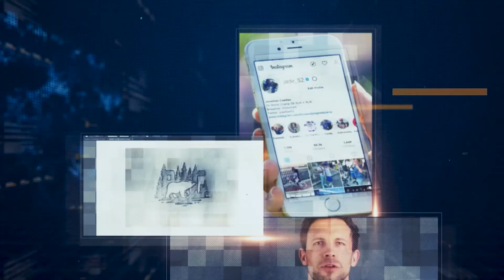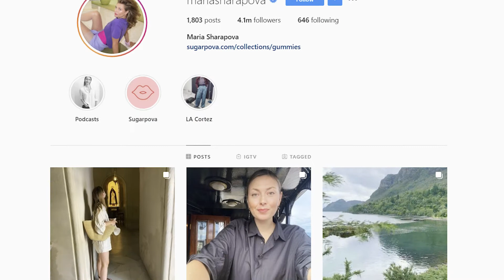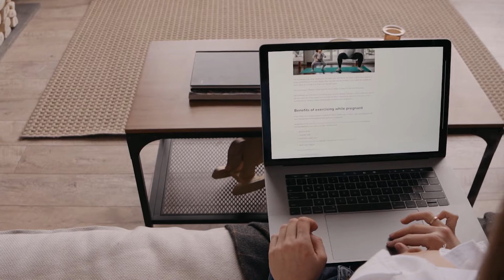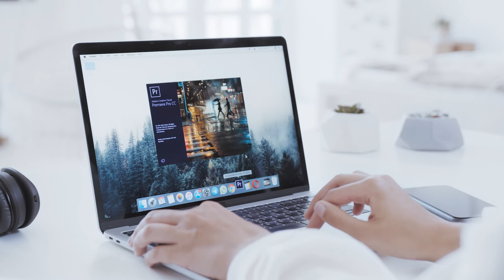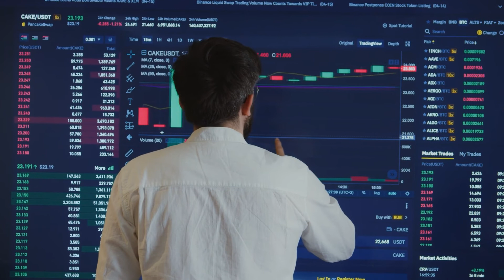Why YOU Should Hire A Sports Branding & Marketing Consultant!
Let's face it, if you're in sports marketing and you don't understand social media then you're going to be left behind. It's the best way to reach your audience now! If this is an area of interest for you or someone on your team, make sure that they know what they are doing by hiring a sports marketing consultant.

Thanks to the growing presence of modern technology and the internet, the competition in the sporting industry is becoming more fierce.

And athletes who want to get ahead are seeking the help of experts. The question now becomes, how many of them are hiring a sports marketing consultant?